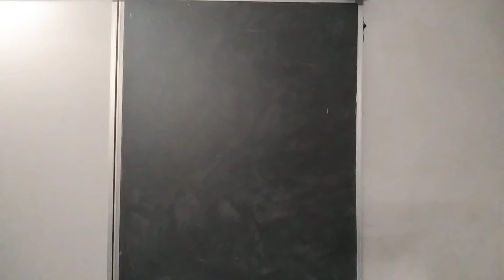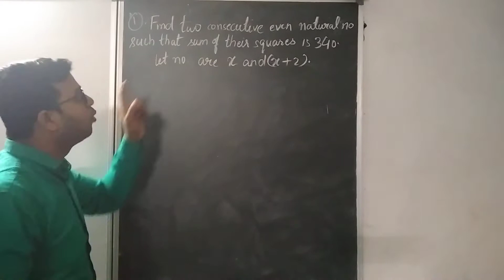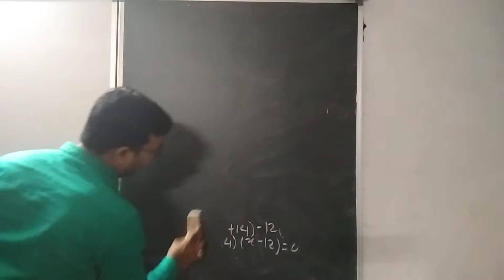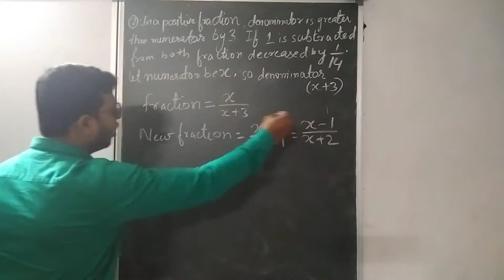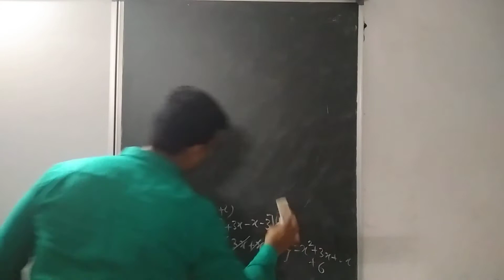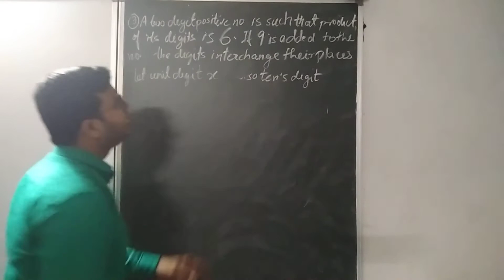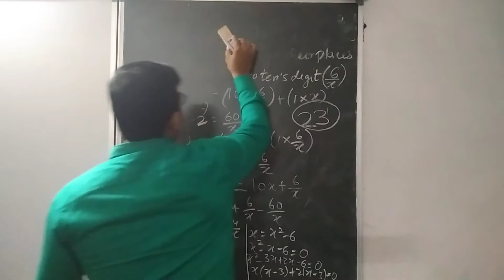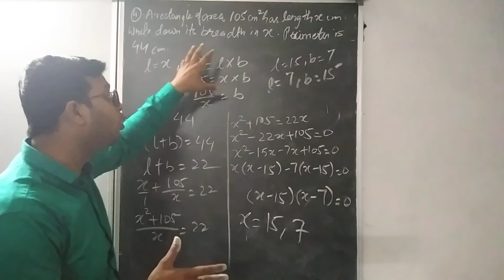WORD PROBLEMS (QUADRATIC EQUATION)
MAKE MATHEMATICS EASIER